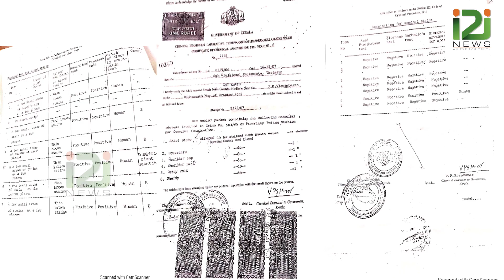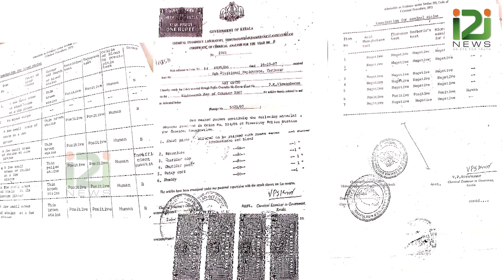ജീസാമോളുടെ മരണത്തിന് പതിനഞ്ച് വയസ്;നീതി തേടി അമ്മയുടെ ധർമ സത്യാ​ഗ്രഹം ഇന്ന്|Death of Jisamol|i2inews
ജീസായെ കൊന്നതാര്; നീതിക്കായുള്ള അമ്മയുടെ പോരാട്ടത്തിന് പതിനഞ്ചുവയസ്സ്

Fifteen years after Jisamol's death; Mother's Dharma Satyagraham today in search of justice